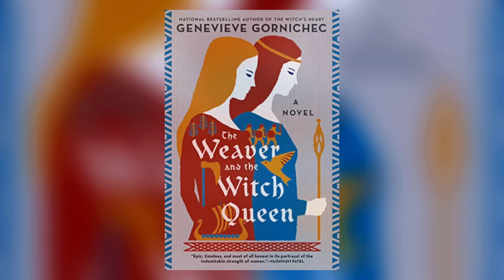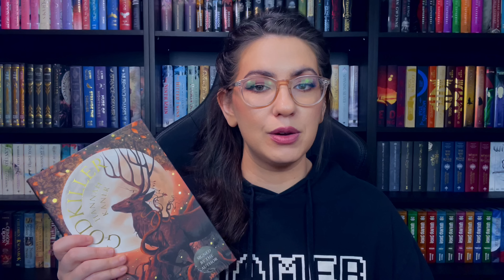LIKE THESE POPULAR ADULT FANTASY BOOKS? READ THESE ~ like this try that book recs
Purchase links and relevant videos:
Shadow of the Gods
Amazon US
Amazon UK
The Weaver and the Witch Queen
Amazon US
Amazon UK
Witch's Heart
Amazon US
Amazon UK
Yumi and the Nightmare Painter
Amazon US
Amazon UK
*VIDEO GAME TO BOOK RECS ON FMA:
Amazon US
Amazon UK
Godkiller
Amazon US
Amazon UK
Rage of Dragons
Amazon US
Amazon UK
Combat Codes
Amazon US
Amazon UK
Assassin's Apprentice
Amazon US
Amazon UK
The Pariah
Amazon US
Amazon UK
Fourth Wing
Amazon US
Amazon UK
Fireborne
Amazon US
Amazon UK